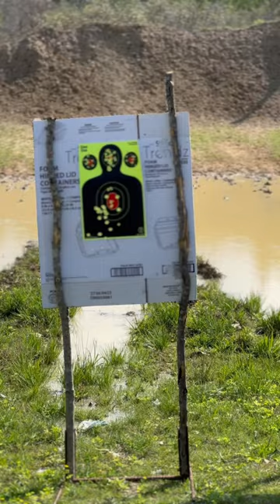First time at a outdoor range